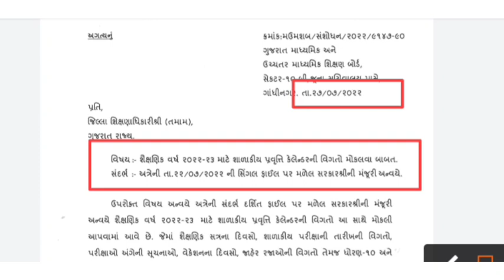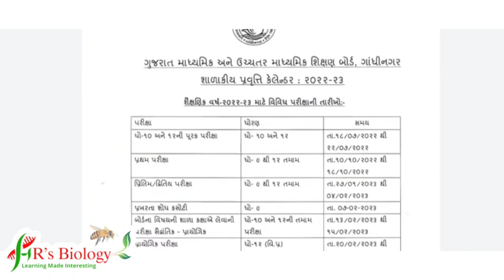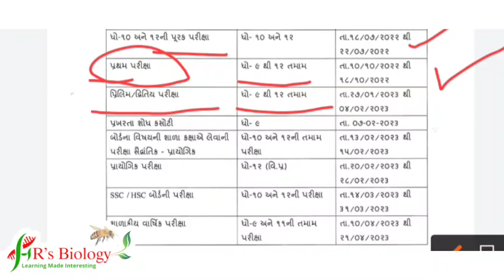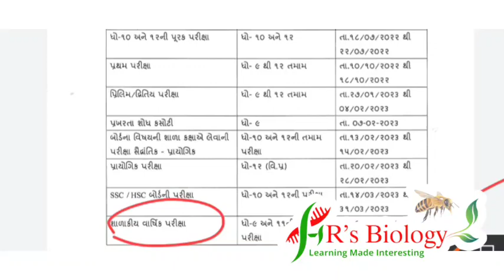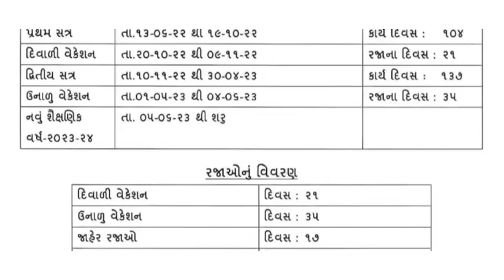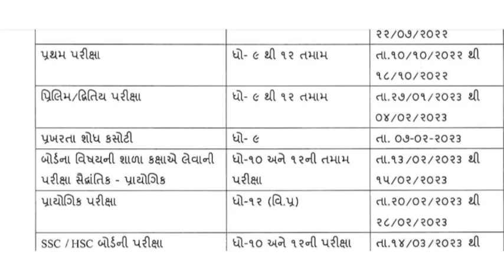Big Update | Board exam 2023 | પ્રથમ પરીક્ષા | HR's Biology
થોડીક EDIT સમય ની ભૂલો માફ કરવી.. ગરમા ગરમ NEWS માં ઉતાવળે આવું થયું.. 🙏🙏

Gujarat board news today
Gujarat board updates
Std 9 to 12 news gujarat
Std 9 to 12 today news
hsc board exam date
diwali vacation 2023
std 9 pratham pariksha
std 10 pratham pariksha
std 11 varshik pariksha
pratham pariksha 2023 date
varshik pariksha 2023 date
std 10 first exam date